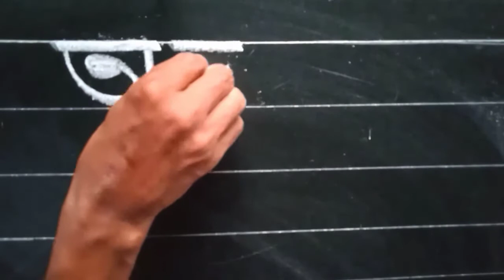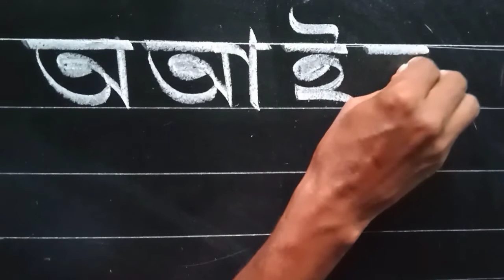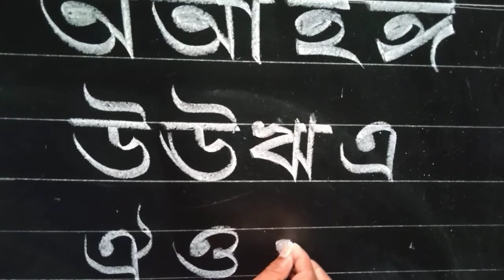বাংলা স্বরবর্ণ | বাংলা স্বরবর্ণ লেখার নিয়ম | বাংলা বর্ণমালা | Bangla Borno lekha